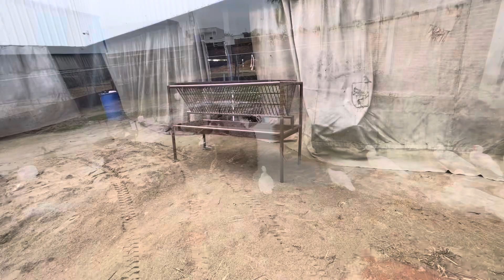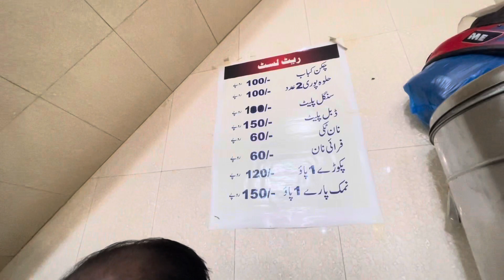آج مرزا جی اور مینجر صاحب کے ساتھ سموسہ چاٹ انجوائے کیا